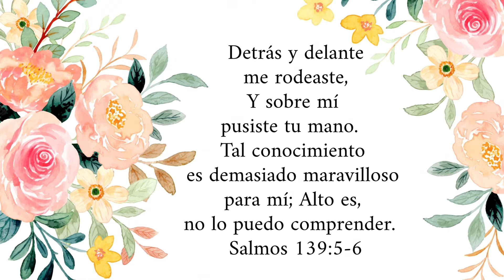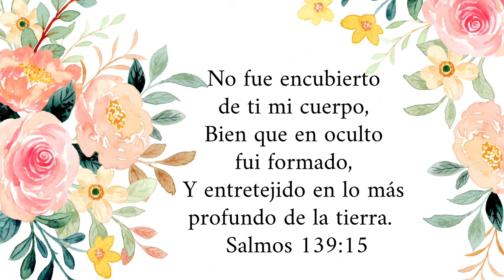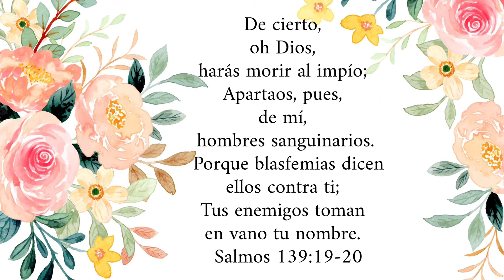Salmos Capítulo 139 | Hermana Gaby Sanchez | Agosto 27, 2022